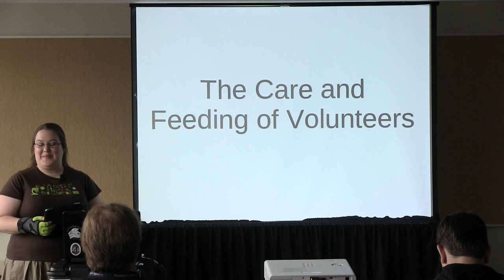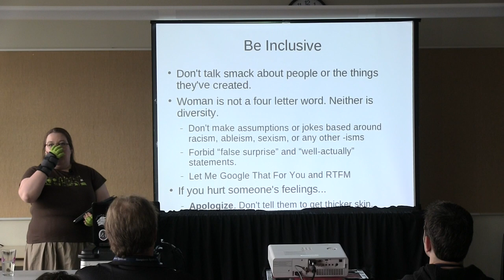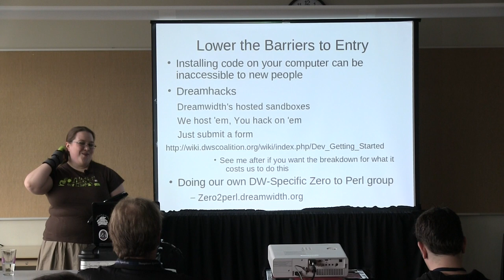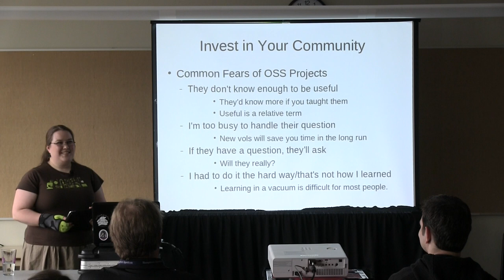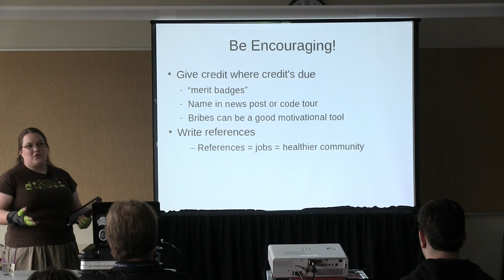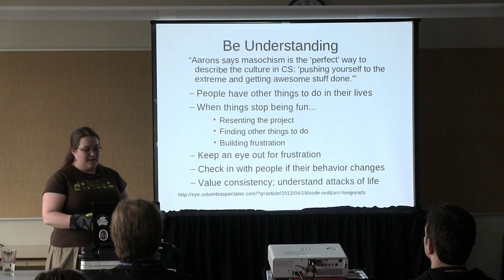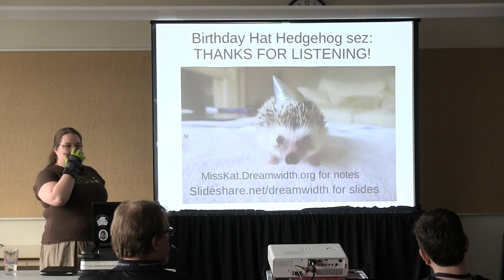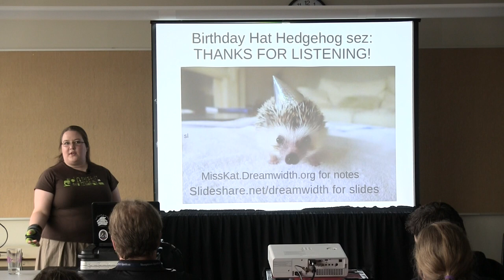OSB2013 - Katherine Toomajian - Care and Feeding of Volunteers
This video is about OSB2013 - Katherine Toomajian - Care and Feeding of Volunteers